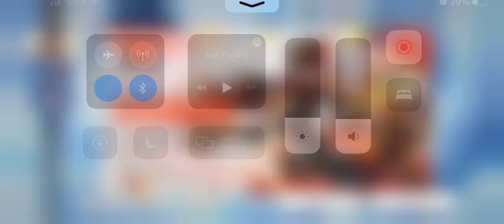The reason why I don’t have Albedo or Eula in 2.3